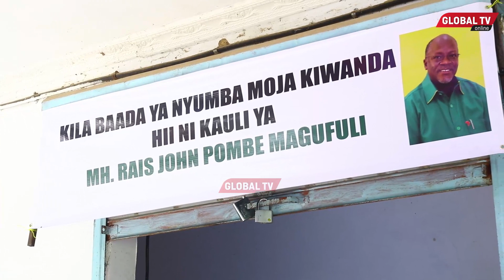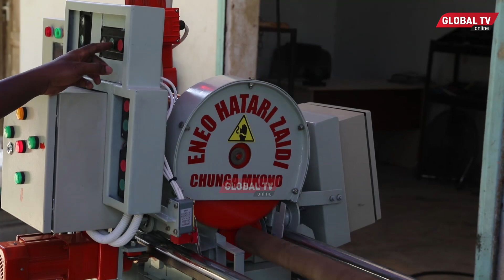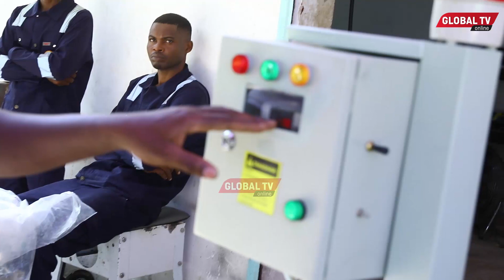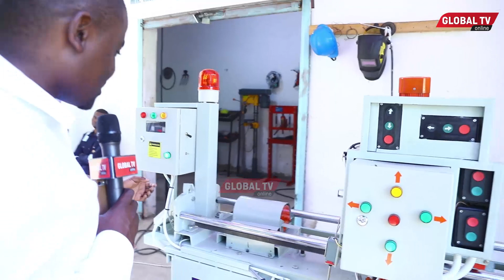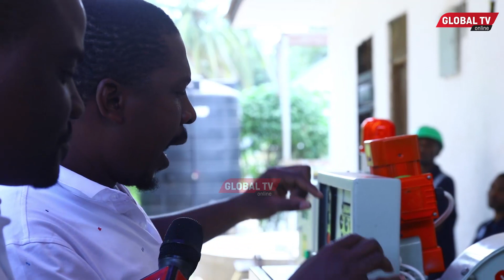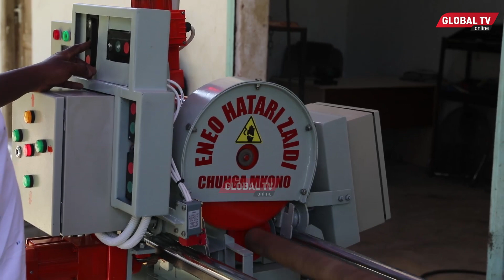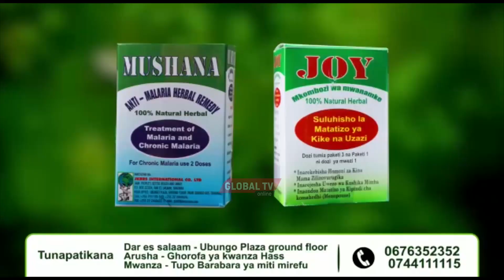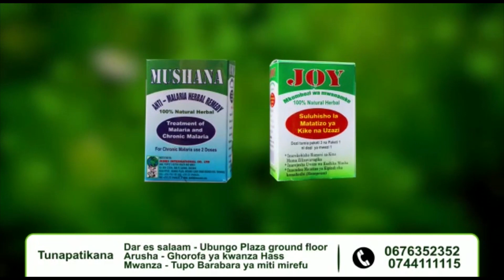KIJANA Avumbua MASHINE ya KUTENGENEZA MPINI wa JEMBE, Amewahi KUTENGENEZA MASHINE ya SANITIZER...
Kijana wa kitanzania Gadios Mangani ambaye amewahi kutengeza mashine ya kujifukiza(Sanitizer), amekuja na ugunduzi mpya baada ya kutengeneza mashine ya kutengenezea mipini ya jembe na mop za kufanyia usafi.